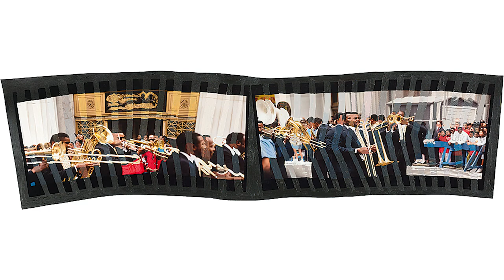Howardena Pindell: Activist